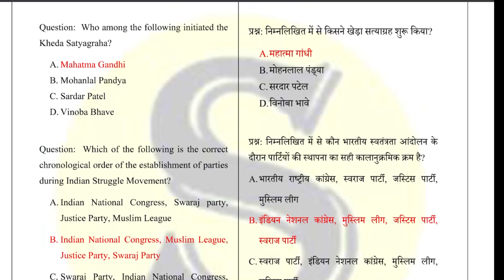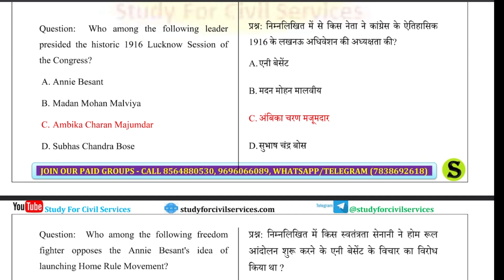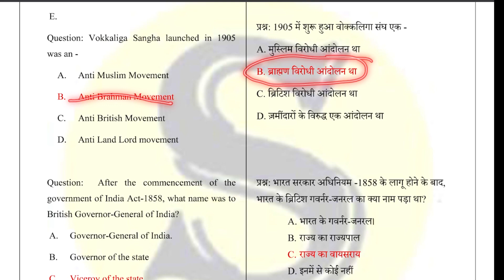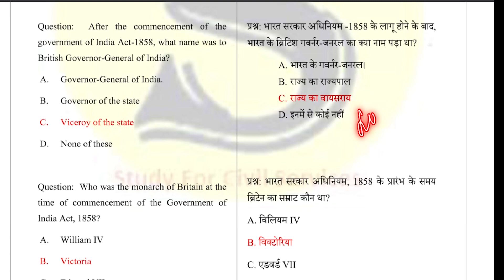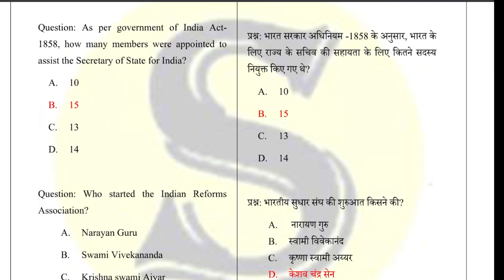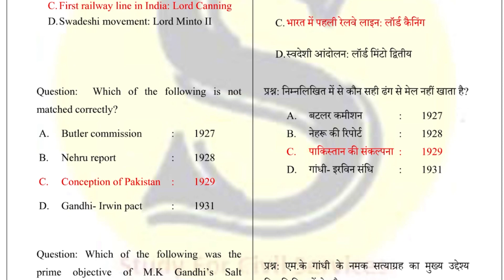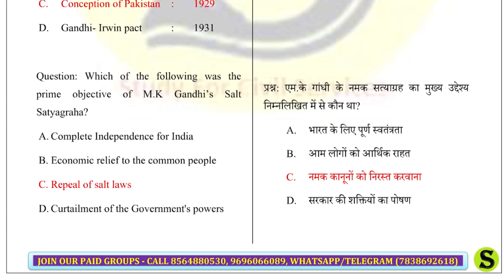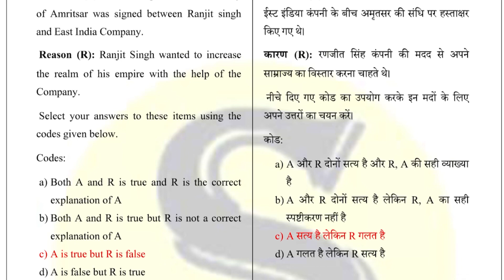UPPCS|| BEO | RO/ARO/ RAS | History MCQ practice series